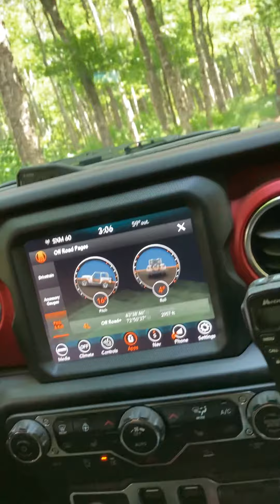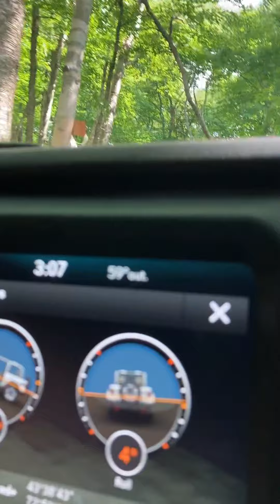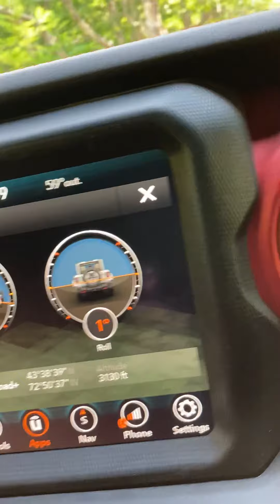2022 Killington, VT Jeep Jamboree - The Glades Trail (Saturday) Long climb up Pico mountain.